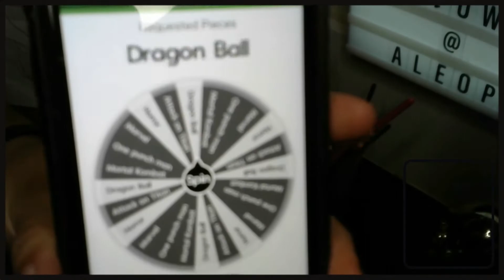Dragon Ball Z Series 1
Hey hey. Here is the first part to the 3 part series. Here is where Frieza, Tien, and Piccolo come to life. From start to finish. I used multiple reference pictures, for all 8 characters. It was loads of fun doing this piece hope you enjoy.